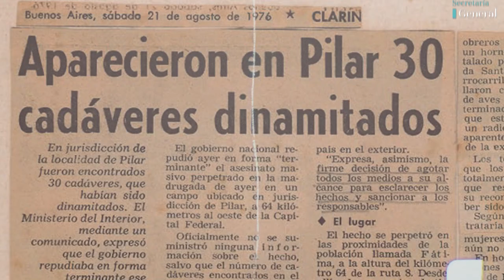24 de Marzo: Día Nacional de la Memoria por la Verdad y la Justicia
A 45 años del golpe genocida desde la Facultad plantamos memoria